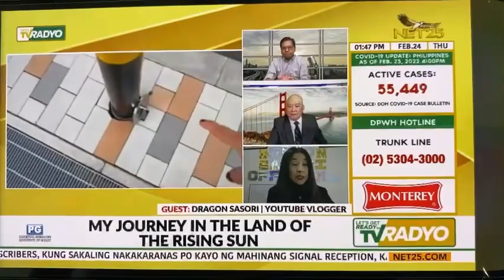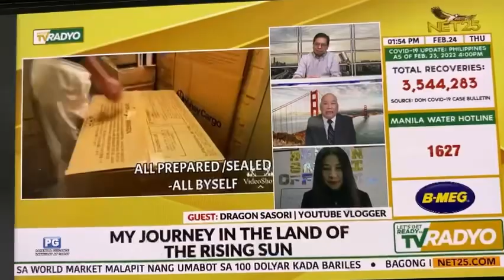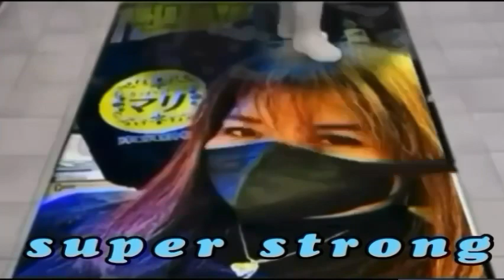‘24🙇‍♀️🖥️TV/RADIO NET25 INTERVIEW 2YRS.MONE 4YRS.IN YOUTUBE ANNIVERSARY